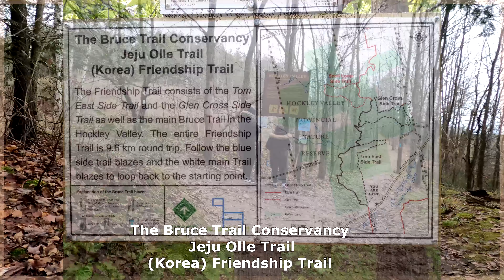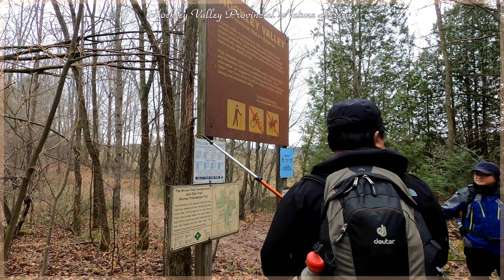Hockley Valley Provincial Nature Reserve, Mono, Nov, 16, 2020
자연계시팀 산행 #25
The Hockley Valley Trail is one of Ontario's most beautiful trails. Park on Hockley Road and walk a little to the entrance to the Bruce Trail. If you go straight past the steep hill, you will see a signboard with a friendship with the Jeju Olle Trail. It was a time to remember Korea for a while and to feel proud for some reason. The main trail runs to the left, and the bridges that cross the Nottawasaga River are beautiful. It snowed little by little in the middle of walking the trail. I feel like it would be nice if I came early. Even if I had only come two weeks ago, the autumn leaves would have been pretty. A lot of trees fell because of the strong wind yesterday. Several times over the tree, I bent my knees and crawled under the fallen tree. Today's course was a hike that taught us humility. Thank.

Hockley Valley Trail은 온타리오에서 아름다운 트레일 중에 하나이다.
Hockley Road에 주차하고 좀 걸으면 Bruce Trail 입구가 나온다. 가파른 언덕을 넘어서 쭉 가다보면 제주 올레 트레일과 프렌드쉽을 맺은 사인판이 나온다. 잠시 한국 생각도 나고 왠지 뿌듯한 마음도 드는 시간이었다. 메인 트레일은 왼쪽으로 이어지며 노타와사가 강을 가로지르는 다리들이 참 아름답다. 트레일을 걷는 중간에 조금씩 눈발이 내렸다. 좀만 일찍 왔으면 좋았겠다라는 마음이 든다. 두 주 전에만 왔어도 단풍이 참 예뻤을 것이다. 어제 강풍이 불어서인지 나무들이 많이 쓰러져 있었다. 몇 번을 그 나무 위로 넘기도 하고 무릎을 구부리고 쓰러진 나무 밑으로 기어서 넘었다. 오늘 코스는  겸손을 가르쳐주는 산행이었다. 감사하다.